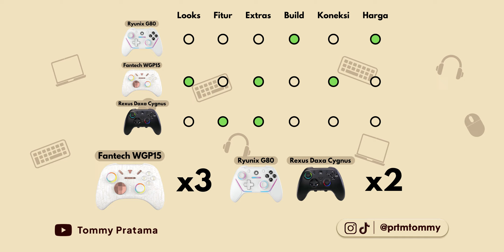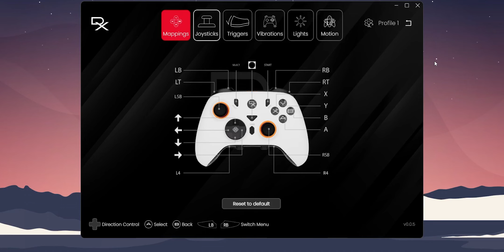PERANG GAMEPAD WIRELESS 2 !! (Fantech WGP15 vs Ryunix G80 vs Rexus Daxa Cygnus)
Giveaway-nya bakal gw umumin tanggal 29 Oktober 2024 yaa, good luck!

Chapters :
Intro (0:00)
Review Individual (0:44)
Giveaway (0:52)
Sistem Poin (1:05)
Round 1 - Looks (1:29)
Round 2 - Fitur (2:12)
Round 3 - Extras (3:11)
Round 4 - Build (4:10)
Round 5 - Koneksi (5:06)
Round 6 - Harga (5:47)
Hasil Akhir (7:28)
Terms Giveaway (8:20)
Outro (8:42)